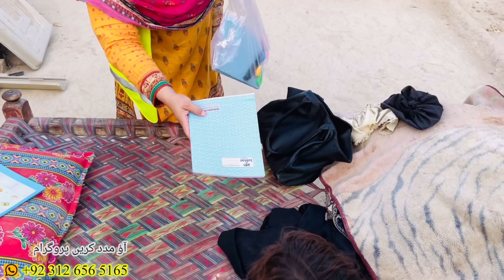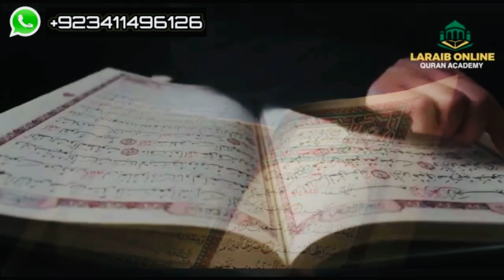Tum Ye Kya Pka Rahi Ho…Mai Tumhy Ye Nahi Pkany Dungi | Aao Madad Karen | Rahe Insaniyat Official